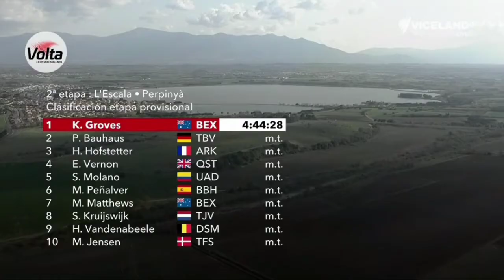Kaden Groves Wins | 2022 Volta a Catalunya | Stage 2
Kaden Groves from Australia and team (BikeExchange-Jayco) wins the second stage of the 2022 Volta a Catalunya his first WorldTour victory.

Groves was quoted saying "I've waited a long time for this, and it feels pretty amazing. It was pretty tough actually. Some echelons splitting the bunch. It was Michael and I in the front and a lot of other strong teams like Movistar and Jumbo. Simon was out the back, and they were using that to their advantage to put some time into him. It was pretty full gas. The guys did such a great job all day riding in a good position at the front, making sure the breakaway was close so it could be a sprint today, and also being in position for before the crosswinds. I liked this stage, and I picked this stage out to get the victory. I can't believe I've got it. Maybe later in the week we can have another sprint."

Classification

1 Kaden Groves (Aus) BikeExchange-Jayco 4:44:28
2 Phil Bauhaus (Ger) Bahrain Victorious
3 Hugo Hofstetter (Fra) Arkea-Samsic
4 Ethan Vernon (GBr) Quick-Step Alpha Vinyl Team
5 Juan Sebastian Molano Benavides (Col) UAE Team Emirates
6 Manuel Peñalver Aniorte (Spa) Burgos-BH
7 Michael Matthews (Aus) BikeExchange-Jayco
8 Steven Kruijswijk (Ned) Jumbo-Visma
9 Henri Vandenabeele (Bel) Team DSM
10 Mattias Skjelmose (Den) Trek-Segafredo
General Classification

1 Jonas Iversby Hvideberg (Nor) Team DSM 8:31:28
2 Michael Matthews (Aus) BikeExchange-Jayco 0:00:01
3 Hugo Hofstetter (Fra) Arkea-Samsic 0:00:07
4 Mattias Skjelmose (Den) Trek-Segafredo 0:00:11
5 Juan Sebastian Molano Benavides (Col) UAE Team Emirates
6 Giulio Ciccone (Ita) Trek-Segafredo
7 Tobias Halland Johannessen (Nor) Uno-X Pro Cycling Team
8 Sergio Higuita Garcia (Col) Bora-Hansgrohe
9 Jan Bakelants (Bel) Intermarché-Wanty-Gobert Matériaux
10 Sam Oomen (Ned) Jumbo-Visma
Abandoned

DNF Richie Porte (Aus) Ineos Grenadiers
DNS Jack Haig (Aus) Bahrain Victorious
DNS Sonny Colbrelli (Ita) Bahrain Victorious
DNF Nans Peters (Fra) AG2R Citroen Team

Music
1.
2. Splice app (GoPro)
3. Bloomer
4. Swallow
Upcoming events
21-27 Mar - Volta Ciclista a Catalunya

23 Mar - Classic Brugge-De Panne
24 Mar - Classic Brugge-De Panne Women's
25 Mar - E3 Saxo Bank Classic
27 Mar - Gent-Wevelgem in Flanders Fields
27 Mar - Gent-Wevelgem In Flanders Fields Women's
2022年冬季奥运会